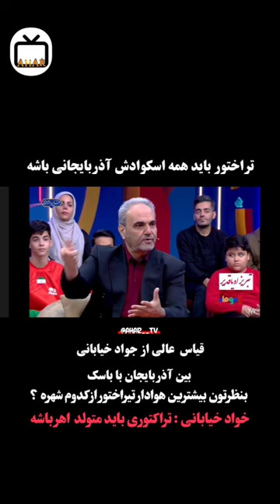جواد خیابانی ؛ تراکتور باید بومی باشه و بازیکنانش از اهر و... باشند 😍🫡